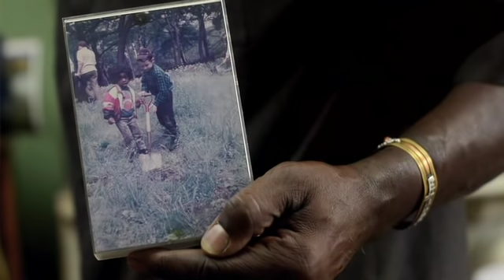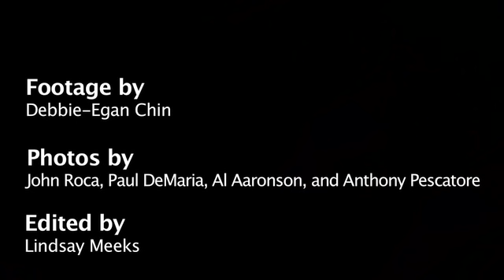Crown Heights 20 years later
Twenty years after 7-year-old Gavin Cato was killed in a car accident, and Yankel Rosenbaum was stabbed to death leading to the three day Crown Heights Riot, community leaders talk about what happened and where the neighborhood is headed today.